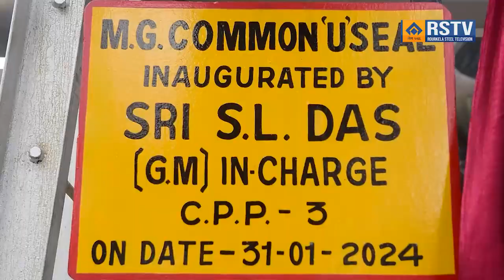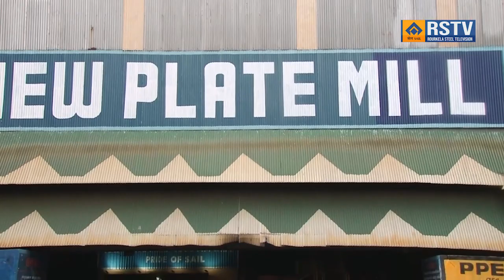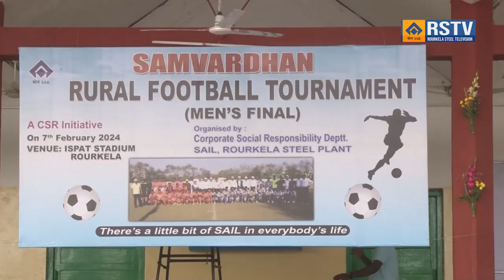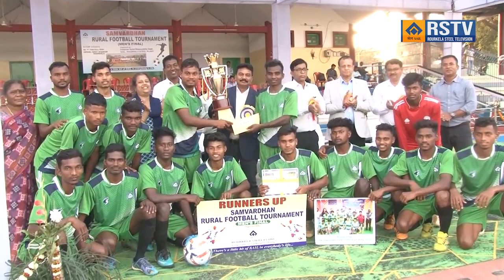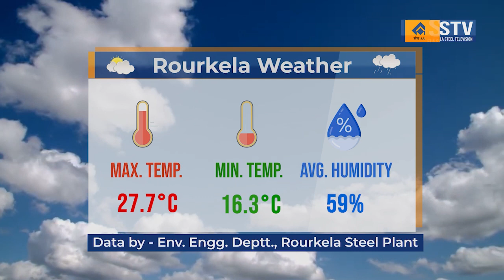ROURKELA STEEL PLANT ENGLISH NEWS DT- 8/ 2/ 2024